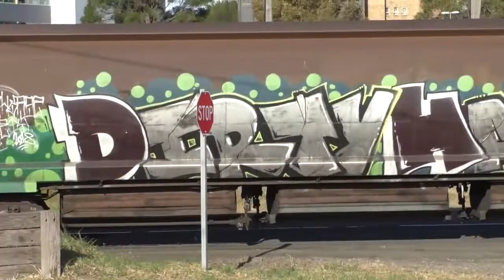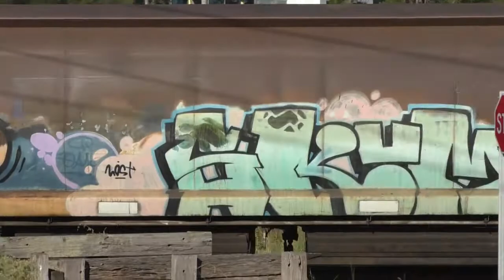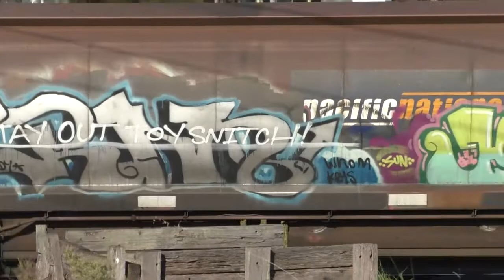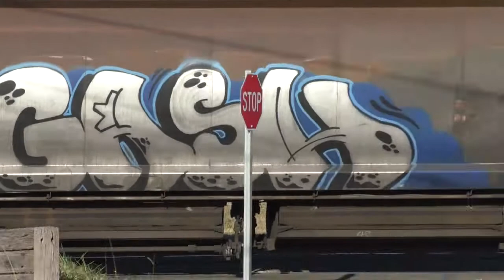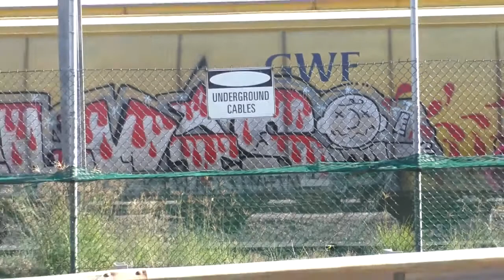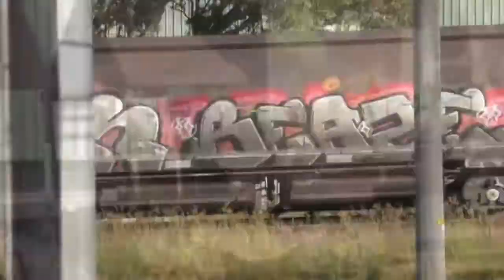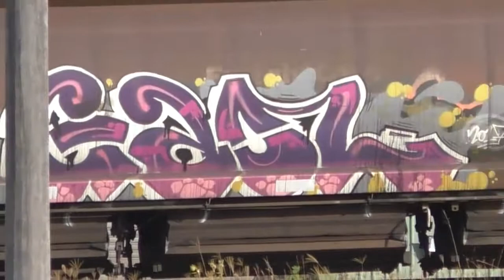The Graff sercher ep9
it's freight train Fridays,
freight train graffiti